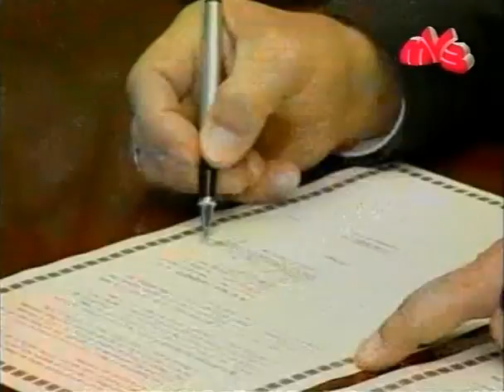Ближе к звёздам: Арнольд Шварценеггер